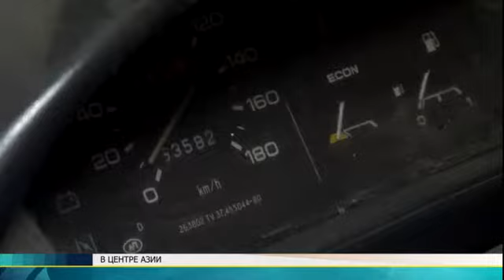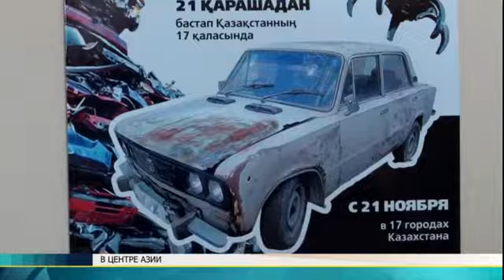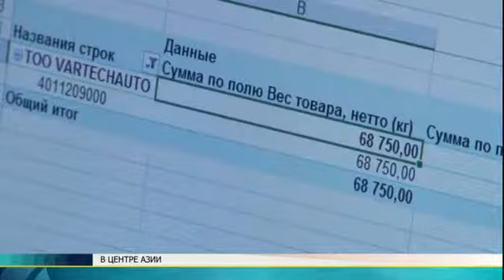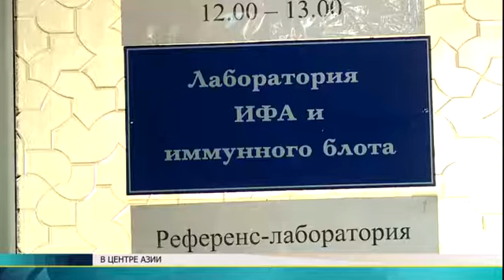Центральная Азия/ The Central Asian Report - 2016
Информационно-аналитическая программа "Центральная Азия".

1. Казахстан: новые тарифы на утилизацию старых автомобилей;
2. Кыргызстан: ситуация с распространением ВИЧ;
3. Самый большой мост в Центральной Азии.

Русская версия, 2016 год.
Производство: "Телекомпания Апорт".
Режиссер монтажа: Бакыт Канатов;
Выпускающий редактор: Алеся Драница;
Ведущая: Нина Кумамбетова;
Шеф-редактор: Тамара Аушахметова;
Генеральный продюсер: Ирина Барманкулова

Эфир: телеканал Kazakh.tv
Выпуск 49
English version: The Central Asian Report